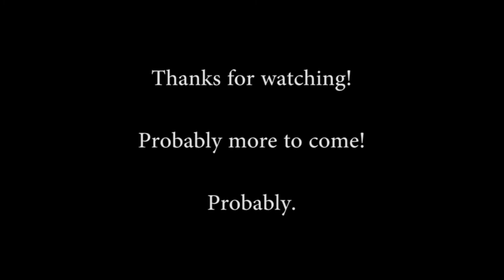Slaving in Space - Ep.1 - Pilgrimage to The Empire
Welcome to the very first episode of Slaving in Space!

Follow us as we travel through the void!

Starring:

Dave (Optaquon)
James (Igowir)
Dane (Eulogy, but not spelled like that)
Parker (Warissna)
Geoff/Myself (Zaggoth - and the cameraman)
And sometimes space NPCs that run into us while trying to dock.

Intro music from youtubes free music archive thingy.
Game is Elite: Dangerous
Recorded with FRAPS
Edited with magic wizard abilities